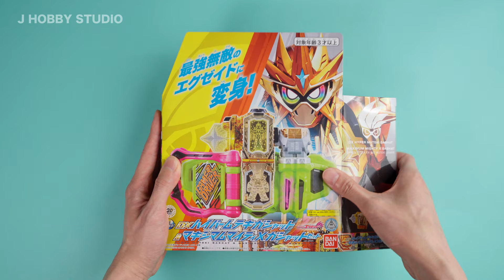[ver.2]Kamen Rider Ex-Aid DX Gamer Driver Hyper Muteki Gashat | unboxing and Henshin sound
In the last video, Hyper Muteki Gashat and Maximum Mighty X Gashat were not synchronized properly, so I gave a corrected version.

The Transformation Belt Gamer Driver is a transformation belt for the Kamen Rider Ex-Aid.
Action Gamer Level 1 is Ex-Aid's default, super deformed form, activated by inserting the Mighty Action X Gashat into the Gamer Driver.
Action Gamer Level 2 is Ex-Aid's primary fighter form, activated by inserting the Mighty Action X Gashat and pulling the lever on the Gamer Driver.
Maximum Gamer Level 99 is Ex-Aid's super form, accessed by inserting the Maximum Mighty X Gashat into the Gamer Driver.
Muteki Gamer is Ex-Aid's final form, accessed using the Hyper Muteki Gashat.

DX Gamer Driver
DX Hyper Muteki Gashat & Maximum Mighty X Gashat Set
Each product URL uses the Amazon Associates Program.

Chapters
0:00 unboxing
0:08 Gamer Driver
0:21 Mighty Action X Gashat
0:42 Maximum Mighty X Gashat
1:18 Hyper Muteki Gashat